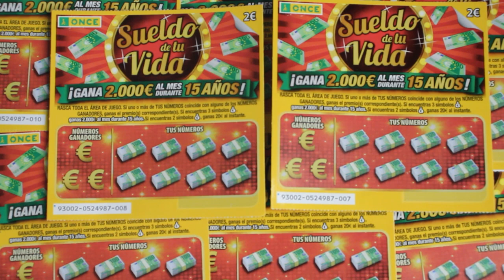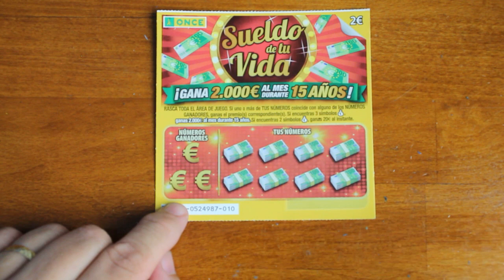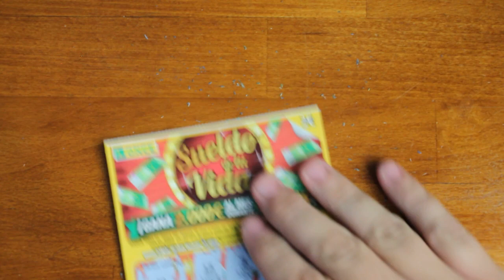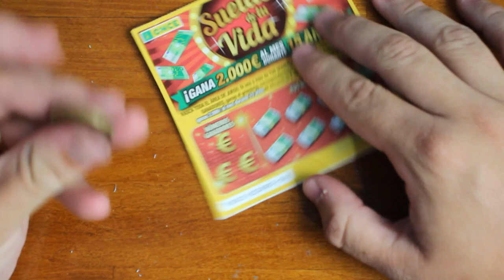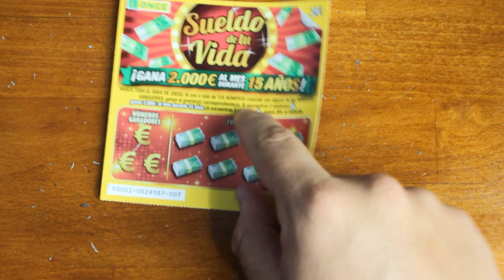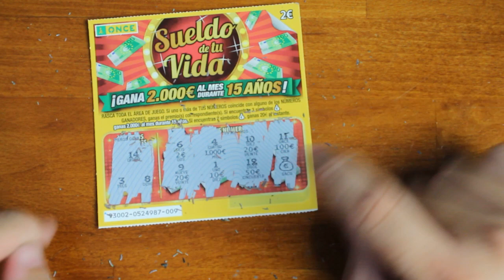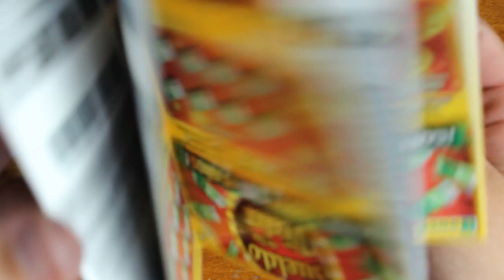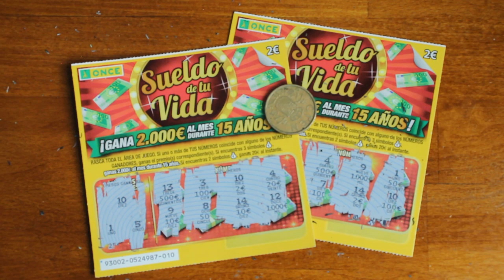NUEVO RASCA el SUELDO de tu VIDA rascas de la ONCE 2020